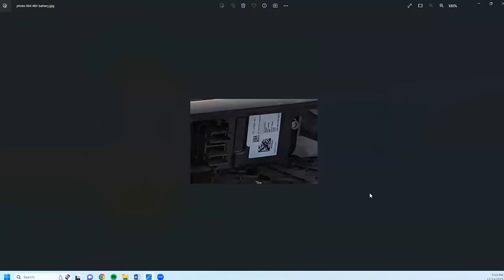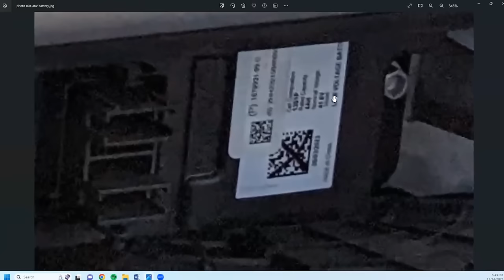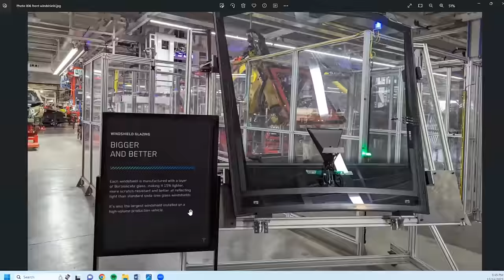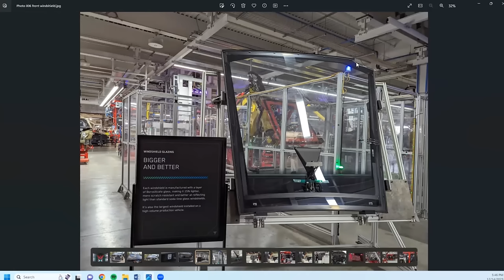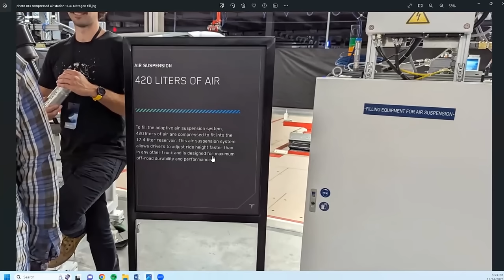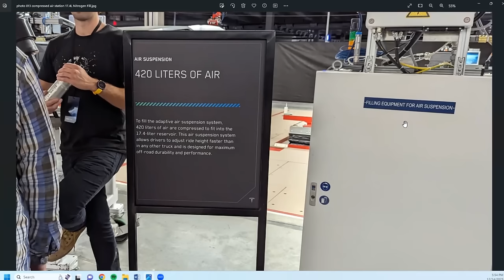Tesla Exposes What Is Under the Skin on Cybertruck. We Employ an Expert to Explain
Tesla does a lot of crashing of Cybertrucks into walls. They are so transparent that they release these for us to see the test and the aftermath. In this video we have an expert, Ken Klemczak, with massive experience in the auto industry to help us sort out what we are seeing.

Follow Ken Klemczak  X handle: @utahtemp

Follow Larry Goldberg on X - @teslalarry

2 for $45; 3 for $65; 4 for $90, 5 for $110; 10 for $210; 20 for $400

My clients whom I highly recommend. Best of the Best!

Friday Mid Day - Larry Goldberg with Special Report on Cybertruck Manufacturing
Saturday Morning - The New Narrative in the Markets Macro
Sunday Morning -
Sunday Afternoon - "Monday Morning" Financial News and Tesla for the week ahead

Follow Brian White on X - @4kpodcast  on YouTube MyTeslaWeekend